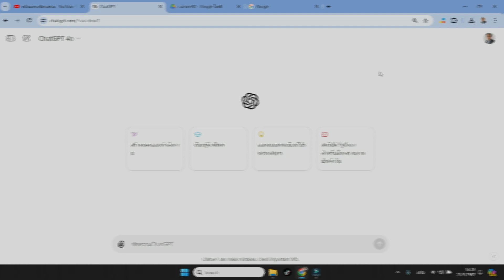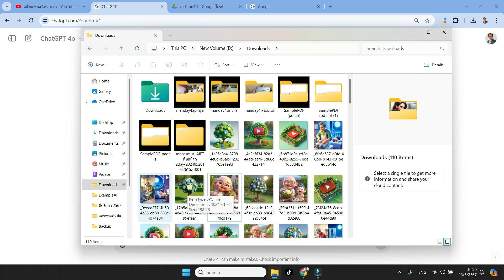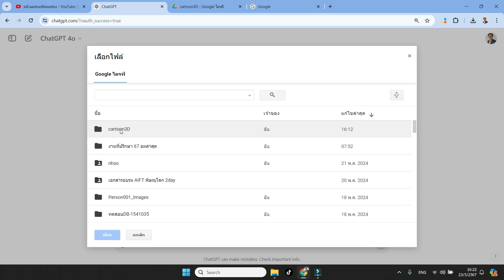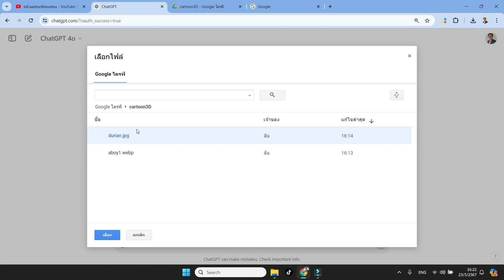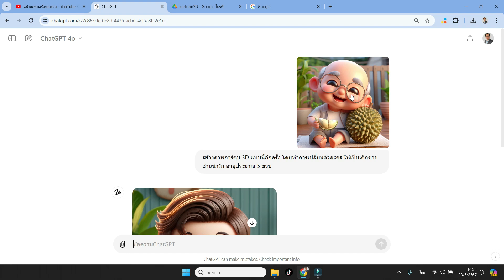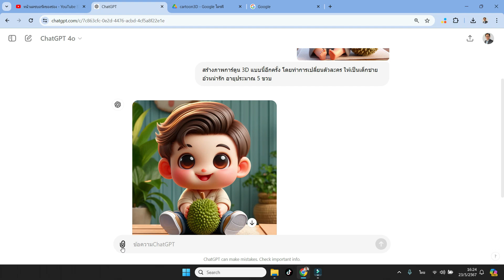ChatGPT-4o เชื่อมต่อข้อมูลกับ Google Drive ได้แล้ว เชื่อมต่อแบบง่ายสุดๆ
บรรยายโดย ผู้ช่วยศาสตราจารย์ ดร.กิตติพงษ์ สุวรรณราช , Google Certified Trainer and Educator, Thailand , วิทยากรรับเชิญหน่วยงานภาครัฐ และเอกชน อาจารย์พิเศษเกี่ยวกับเทคโนโลยีสารสนเทศ gpt-4o